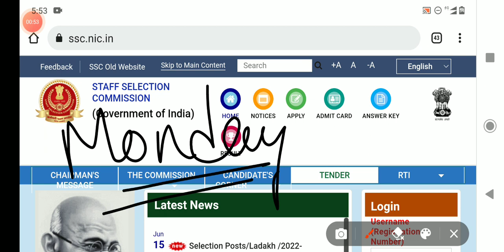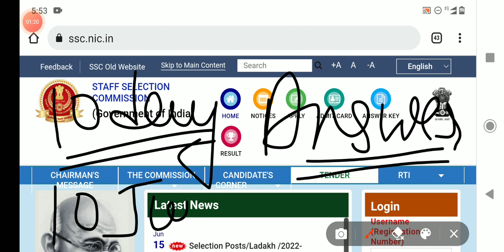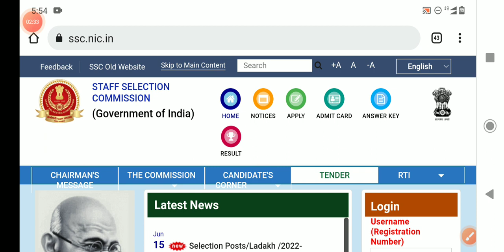SSC CHSL ANSWER KEY UPDATE 2022 | SSC CHSL SAFE SCORE| CUT OFF RANGE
Ssc Chsl answer key update, ssc Chsl safe score, cut off range, ssc Chsl expected cut off,ssc Chsl 2022,
Ssc Chsl 2021 answer key update, ssc Chsl 2021 expected cut off,
ssc Chsl answer key 2022, chal answer key 2022, chal answer key, ssc Chsl answer key, ssc Chsl 2022 answer key

 Ssc chsl,Ssc Chsl 2022 ,Ssc Chsl safe score 2022,Ssc Chsl exam analysis,Ssc Chsl 2021,

This video is related to ssc chsl 2021 exam analysis and contain fair tips and logic,